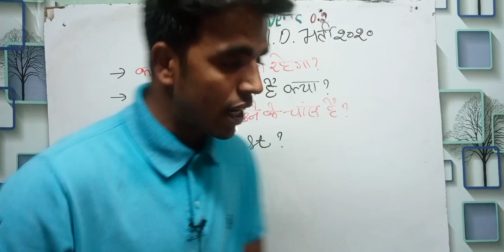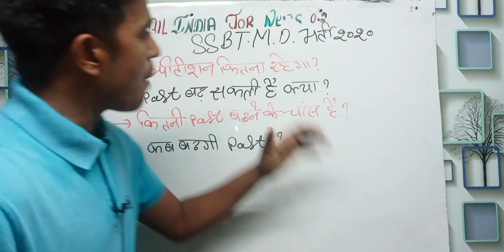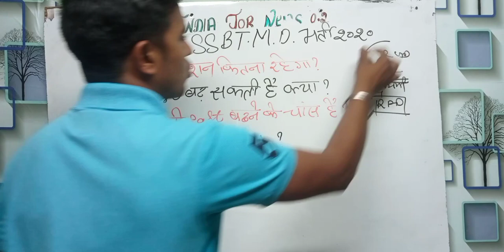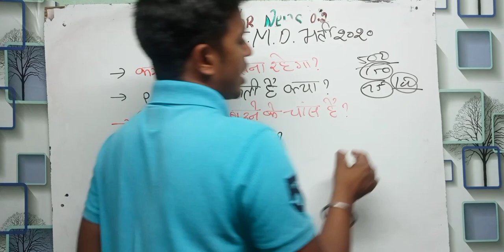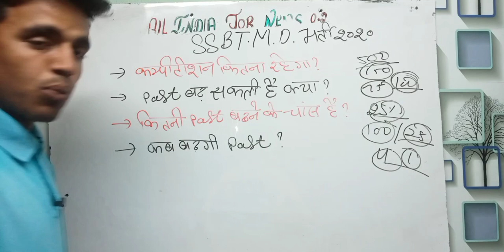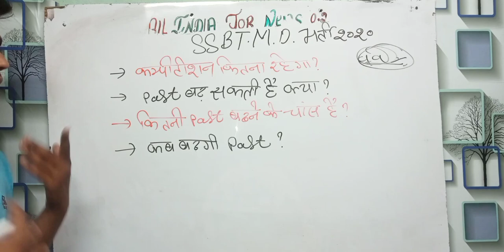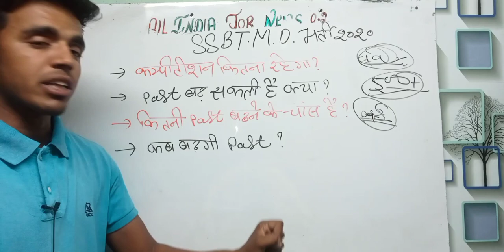SSB Constable ट्रेड्समैन में पोस्ट बढ़ सकती है क्या?/SSB driver Cut OFF/ SSB driver competition कैसा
SSB Constable Driver Cut off 2022 ! SSB Driver Previous Year Official Cut Off Notification Check Now

SSB Driver Physical आज 15% उपस्थिति 🤭कितने अभ्यर्थी पास हुए ll SSB driver physical live video/
        SSB driver Physical runing live

SSB driver Physical //bacche pass kitne ho rahe physical mein //full Information Video jarur dekhe

SSB driver physical kaise ho rha hai//full Information bacche bahar kyon ho rahe hai

SSB driver Physical me kaun kaun se document lagenge // full information

SSB driver Physical today update

SSB Admit Card 2021 | SSB 1522 Physical Admit Card | SSB Tradesman Admit Card 2021 | SSB Admit Card

SSB Tradesman Recruitment 2020- Selection Process की Complete Detail | SSB Tradesman Admit Card 2020 Activessb constable recruitment 2020, ssb constable